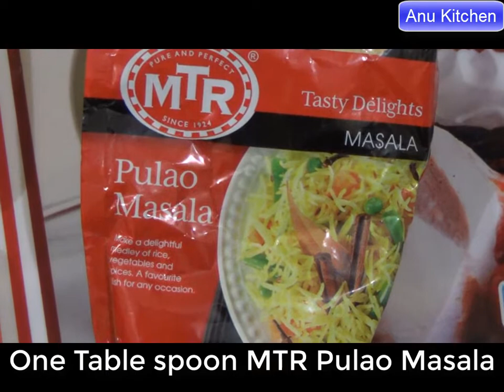Rice bath recipe in Kannada |ರೈಸ್ ಬಾತ್ ಮಾಡುವ ವಿಧಾನ |Vegetable Rice Bath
Vegetable Rice bath Recipe explained in detail. It is very easy to do, tasty and a healthy dish.